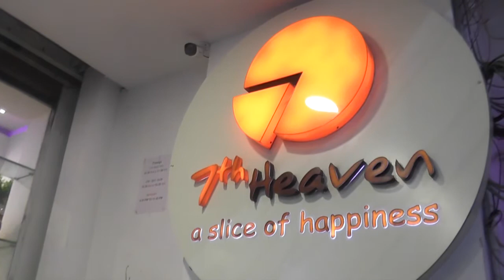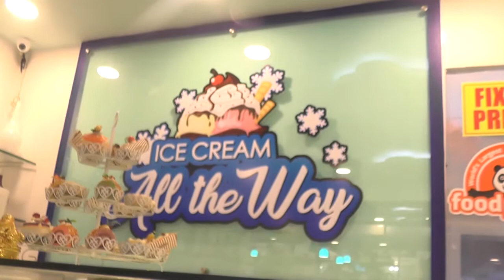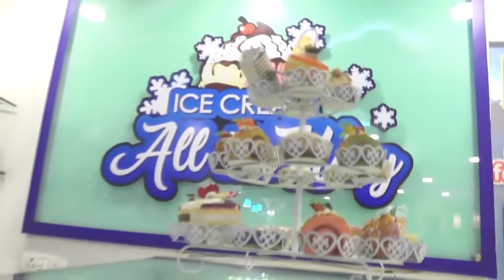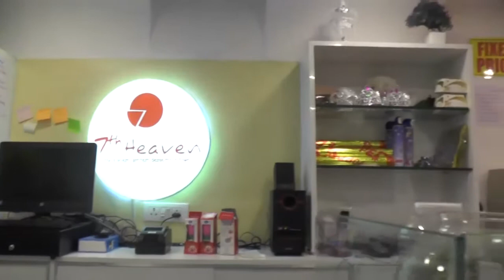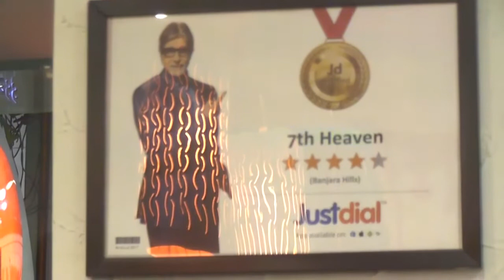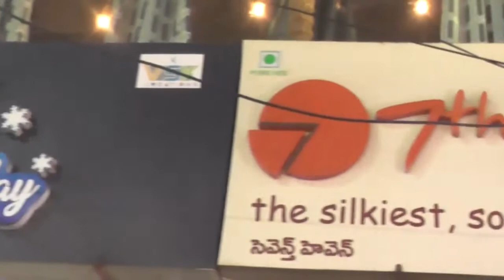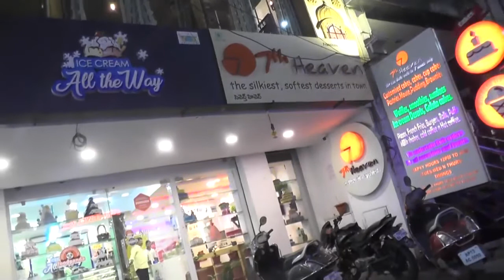7th HEAVEN,ROAD NO 2,BANJARAHILLS,HYDERABAD